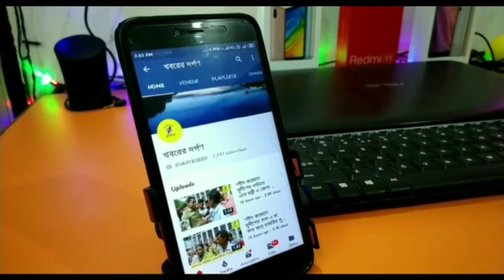পলাশীপাড়ায় সিপিআইএম প্রার্থী এসএম সাদির সমর্থনে নির্বাচনী প্রচার করলেন শতরূপ ঘোষ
নদীয়ার পলাশীপাড়ায় কৃষ্ণনগর লোকসভা কেন্দ্রের সিপিআইএম প্রার্থী এসএম সাদির সমর্থনে নির্বাচনী সভার মাধ্যমে প্রচার করলেন শতরূপ ঘোষ। ২০২৪ সালের চতুর্থ দফার নির্বাচনের শেষদিনে পলাশীপাড়া ক্লাব ক্লাস ময়দানে অনুষ্ঠিত সভায় এসে প্রচারে ঝড় তুললেন শতরূপ ঘোষ। এই সভার শেষ লগ্নে উপস্থিত হয়ে বক্তব্য রাখেন প্রার্থী।